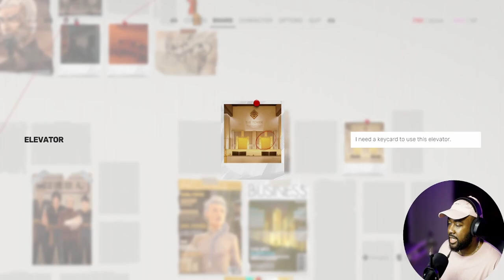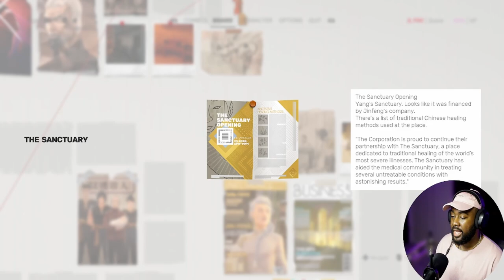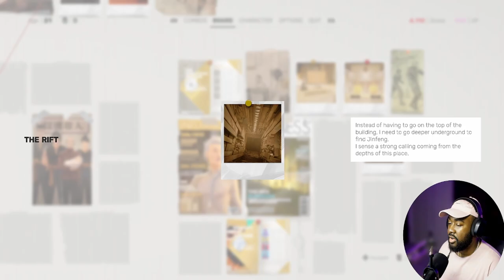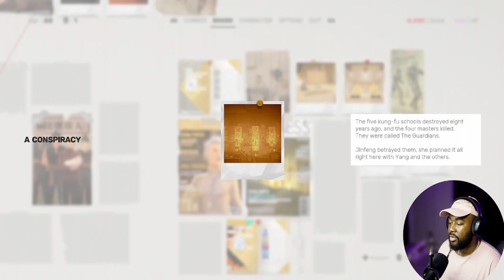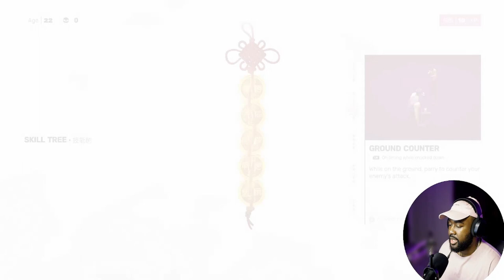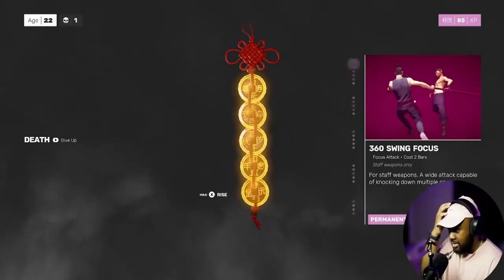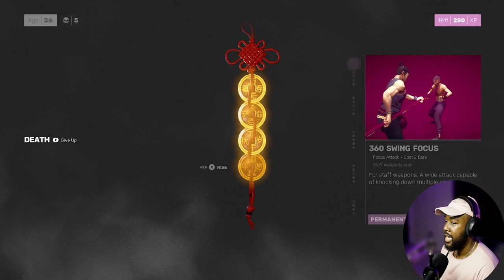Uncovering Jinfeng's Secrets! | SIFU - Pt 1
Uncovering Jinfeng's Secrets...

We're now on our 3rd boss and Jinfeng has some secrets we are revealing! Jump in and watch the first episode of my two-episode series for Jinfeng.